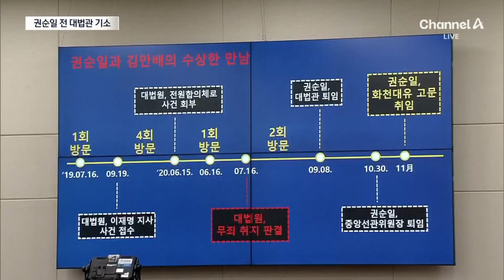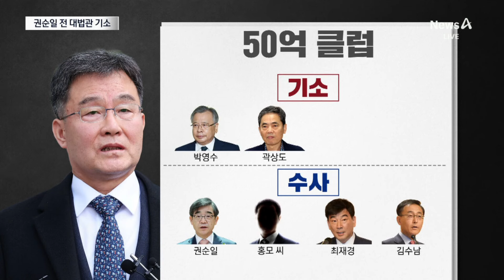‘50억 클럽’ 의혹 권순일 등 기소…6명 중 4명 재판행 | 뉴스A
‘50억 클럽’ 의혹 권순일 등 기소…6명 중 4명 재판행

일명 대장동 50억 클럽을 수사 해온 서울중앙지검이 김만배 씨에게 돈을 받은 혐의로 권순일 전 대법관을 기소했습니다. 처음에 50억 클럽 거론됐던 6명 중 4명이 재판에 넘겨진 건데요. 참 오래 걸렸습니다. 남영주 기자입니다.

〈평일〉
08시 00분 라디오쇼 정치시그널 (유튜브 라이브)
08시 50분 김진의 돌직구 쇼
10시 20분 김진의 더라방 (유튜브 라이브)
12시 00분 뉴스A 라이브
15시 50분 강력한 4팀
17시 20분 뉴스TOP10
19시 00분 뉴스A

〈주말〉
12시 00분 토요랭킹쇼·뉴스A 라이브
17시 40분 뉴스TOP10
19시 00분 뉴스A